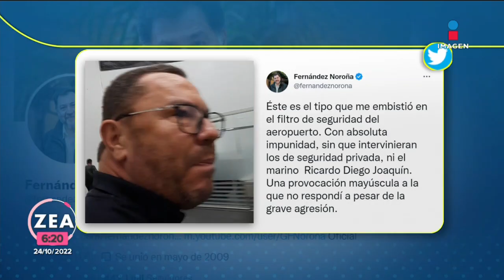Fernández Noroña denuncia agresión y el AICM difunde video | Noticias con Francisco Zea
El diputado Gerardo Fernández Noroña denunció a través de su cuenta de Twitter que fue agredido por un hombre. El AICM difundió un video del hecho.